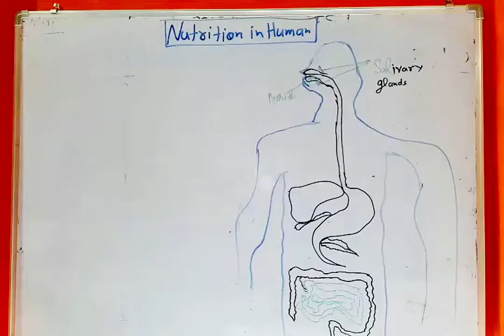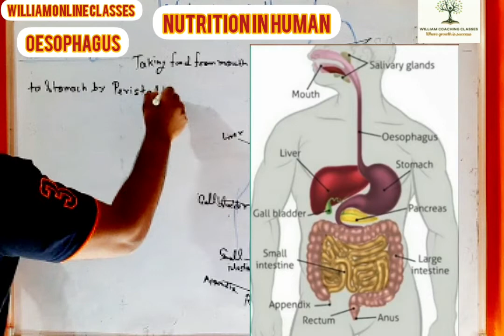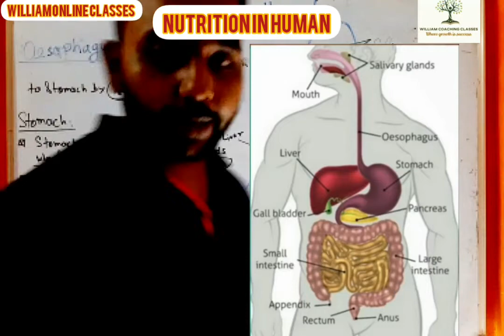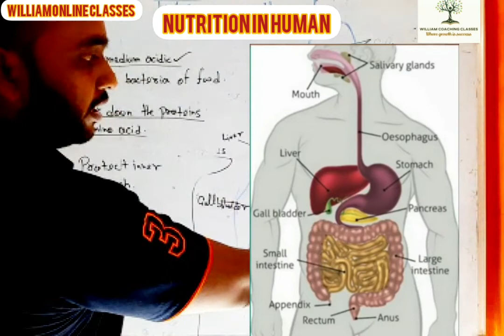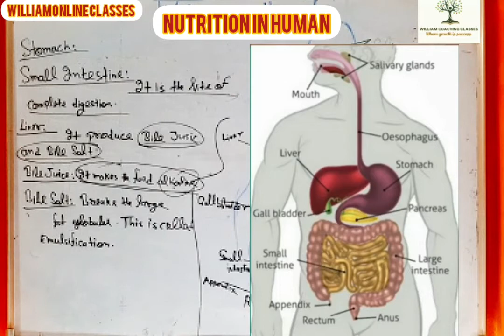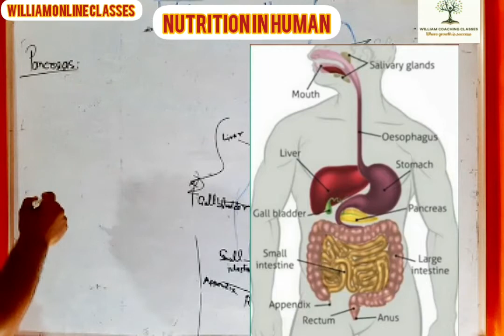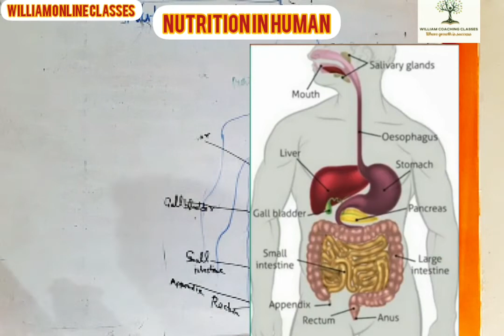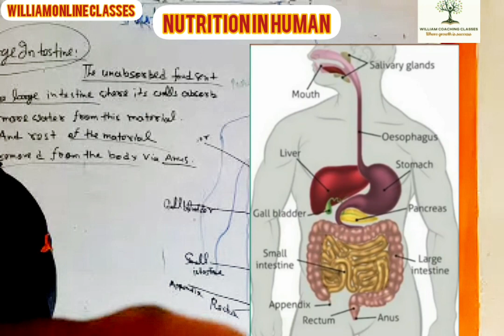Nutrition in human class x biology